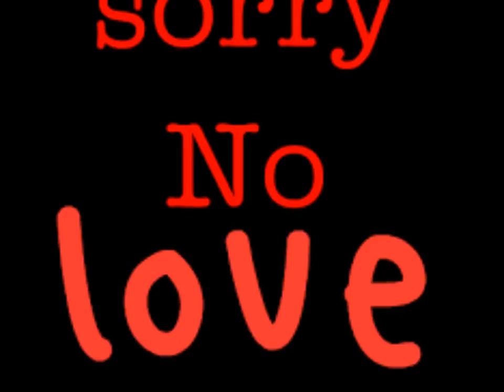THE FOUR ACES Shine On Harvest Moon